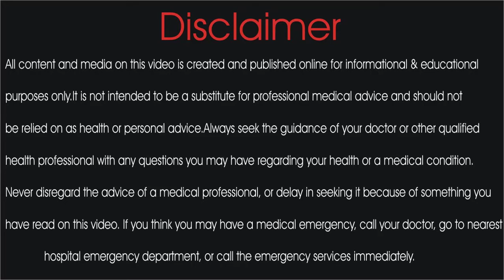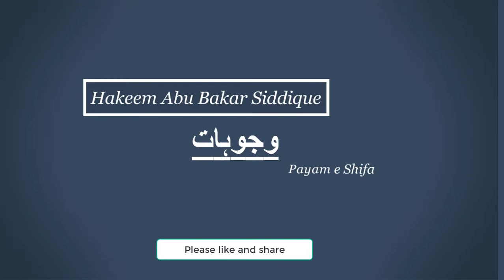Phephron ka ilaj | Lungs Pain Treatment in urdu/hindi | Payameshifa | Hakeemabubakarsiddique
Welcome to Payam e Shifa Channel

All content and media on this video is created and published online for informational & educational

purposes only.It is not intended to be a substitute for professional medical advice and should not

be relied on as health or personal advice.Always seek the guidance of your doctor or other qualified

health professional with any questions you may have regarding your health or a medical condition.

Never disregard the advice of a medical professional, or delay in seeking it because of something you

have read on this video. If you think you may have a medical emergency, call your doctor, go to nearest

             hospital emergency department, or call the emergency services immediately.

In this video we are disscuss about the Cause,symtoms,precautions,Diet & Treatment of Lungs Pain (Phephron).

Maktab Address: Chaungi Amer sidhu Quaid E Millat Colony Street # 11, LAHORE PAKISITAN.